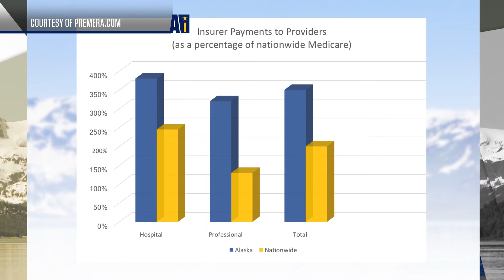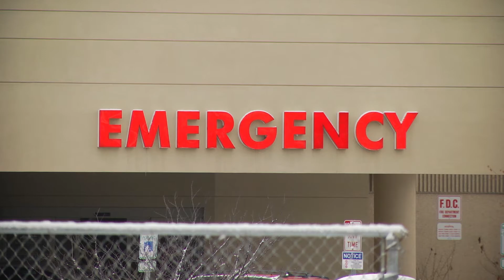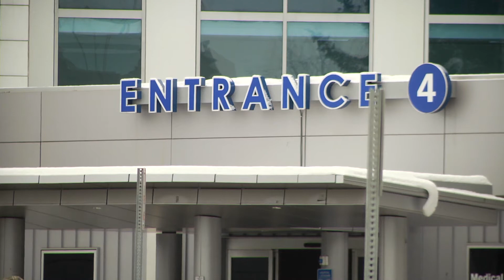High Healthcare Costs in Alaska | Alaska Insight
A lot of factors contribute to the cost of health care in Alaska. Lori Townsend sits down with Julie Taylor, CEO of Alaska Regional hospital in Anchorage and Becky Hultberg, President and CEO of the Alaska State Hospital and Nursing Home Association to discuss some of the reasons and possible alternatives to the unusually high healthcare costs in the state.

Alaska Insight airs every Thursday night at 7:30pm on KAKM, right after Washington Week. Each week on Alaska Insight, we will continue to go into the community and look beyond the headlines to provide perspective on the issues that have Alaskans talking.